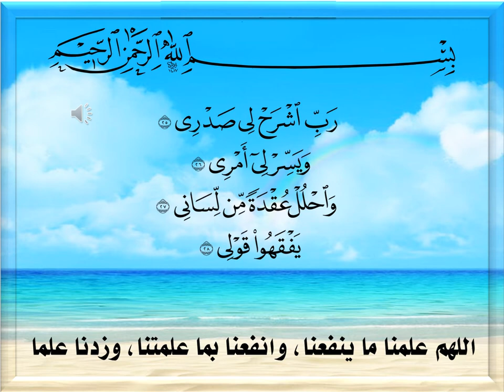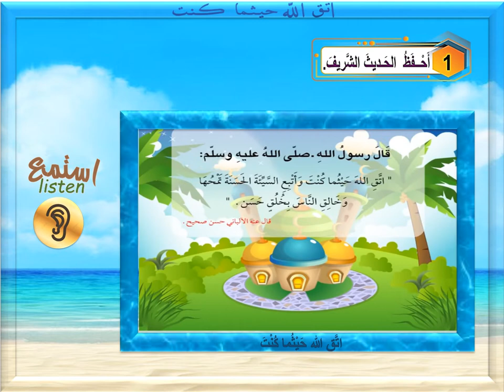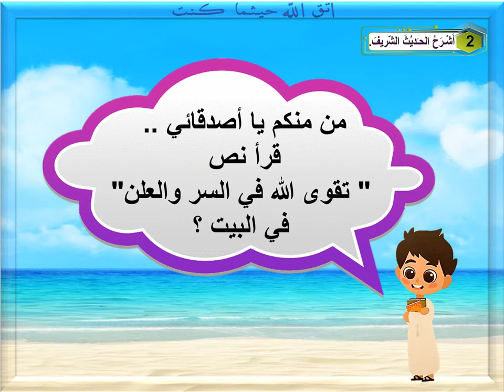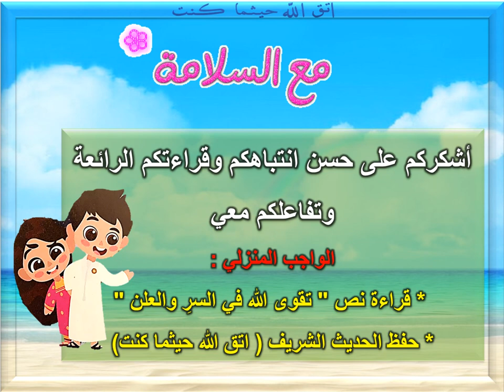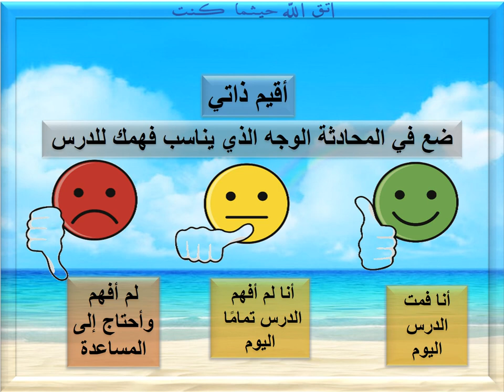شرح وحل أسئلة درس اتق الله حيثما كنت